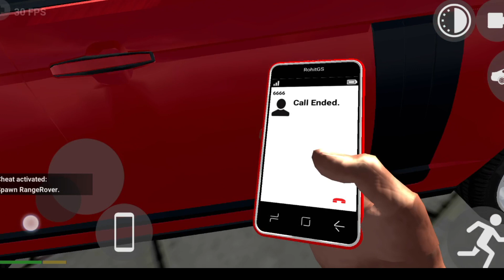Finally Flying Bikes Ka Cheat Code Aa Gaya | Indian Bikes Driving 3D New Update 2023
Monster Truck All Cheat Code Change ho gaye | Indian Bikes Driving 3D Update | Indian Bikes Game

Monster Truck Cheat Code Aa Gaya 🤩🤑 | Indian Bikes Driving 3D update | Indian Bike Driving Game

Monster Truck Ka Cheat Code Aa Gya | Indian Bikes Driving 3D New Update | Indian Bike Driving  game

Finally Monster Truck Cheat Code Aa Gya | Indian Bikes Driving 3D New Update | Indian Bike Game

Tractor Ka Cheat Code Aa Gya He 🤑🤩 | Indian Bikes Driving 3D New Update | Tractor Cheat Code Indian bikes driving 3d

Police Station Cheat Code Indian Bikes Driving 3D | Indian Bike Driving 3d | Police Station
Monster Truck Live Update
Monster Truck Aa gya
Thar monster Truck Indian Bikes Driving 3D
Night Mode का Update | Indian Bike Driving 3D | Indian Bikes Driving 3D game
Ferrari Vs Mega Ramp Challenge Indian Bikes Driving 3D
MX bikes game of bike

Social  Media 🔗🔗🔗🔗🔗

entertainnment purpose Only For Gamers Audience (GRANDTHEFT AUTO V). No Any Harmful Contents in this video. Its Just For Fun And Entertainment Only.